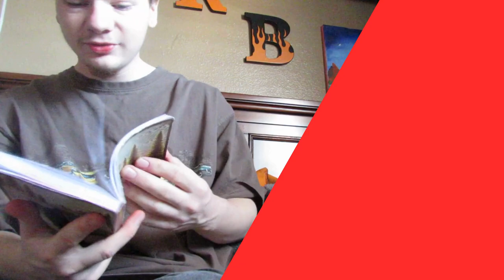I'm back! (Pencil Landscape!)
Today I go and draw a landscape only using some pencils and my finger to blend! Watch as i make a mountain range with a little cabin and farm in this video!